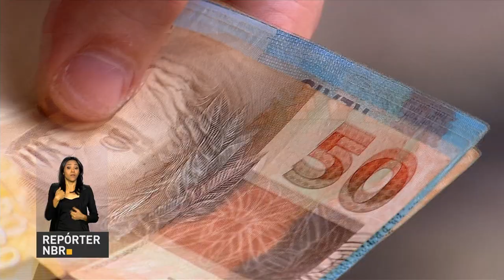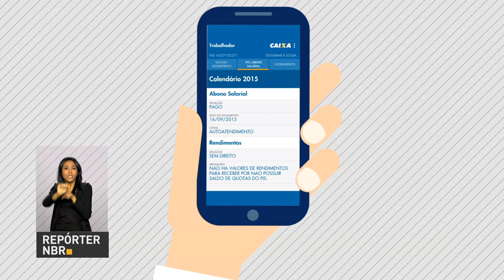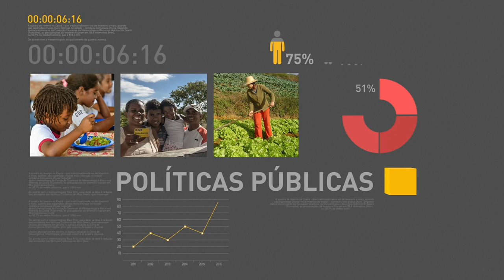BOLETIM REPÓRTER NBR 11h - 16 de outubro de 2017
REPÓRTER NBR 11h - 16.10.17: Recursos das cotas PIS/Pasep para idosos acima de 70 anos serão creditados nesta terça-feira (17). E mais: Banco Central prevê que o Produto Interno Bruto (PIB) fique em 0,72% em 2017. Veja também: Conselho Nacional do Meio Ambiente publica novas regras sobre o processo de compostagem.